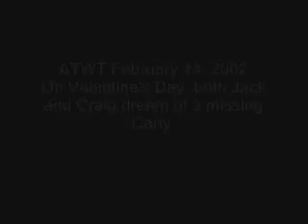ATWT: CarJack - Valentine's Dreams 2/14/02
As the World Turns February 14, 2002.  On Valentine's Day both Jack and Craig dream of a missing Carly.